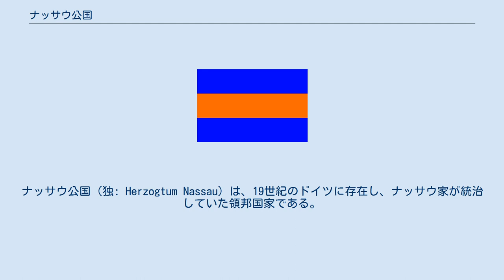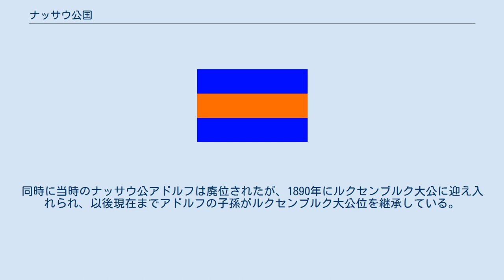ナッサウ公国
ナッサウ公国（独: Herzogtum Nassau）は、19世紀のドイツに存在し、ナッサウ家が統治していた領邦国家である。
この領邦はライン同盟に加盟し、後にドイツ連邦に加盟したが、1866年の普墺戦争において敗れたオーストリア側についていたため、プラハ条約によりプロイセン王国に併合された。
 1806年7月17日、ナッサウ＝ウジンゲン侯国 とナッサウ＝ヴァイルブルク侯国はライン同盟に加盟した。
両国はその後、ナッサウ＝ウジンゲン侯フリードリヒ・アウグストの下で、同年8月30日に合併しナッサウ公国となった。
 フリードリヒ・アウグストは死後、フリードリヒ・ヴィルヘルムをナッサウ公爵位の後継者にする予定であった。
ところが、1816年1月9日にフリードリヒ・ヴィルヘルムは居城のヴァイルブルク城の階段から転落して急死し、フリードリヒ・アウグストも同年3月24日に亡くなったため、ナッサウ公爵位はフリードリヒ・ヴィルヘルムの長男ヴィルヘルムが継承した。
 1814年から1815年に開催されたウィーン会議の結果、ドイツ連邦に加盟し、1816年にはヴィースバーデンに首都を移した。
 1866年に普墺戦争が勃発した際、ナッサウ公国はオーストリア帝国側についたが、オーストリアが敗れ、プラハ条約が締結された。
この条約で、戦勝国であるプロイセン王国は領土や賠償金をオーストリアに対しては要求しなかったが、ナッサウ公国を含むいくつかの領邦はプロイセンに併合された。
ナッサウ公国の旧領は、旧ヘッセン選帝侯国と共にヘッセン＝ナッサウ州に再編された。
同時に当時のナッサウ公アドルフは廃位されたが、1890年にルクセンブルク大公に迎え入れられ、以後現在までアドルフの子孫がルクセンブルク大公位を継承している。